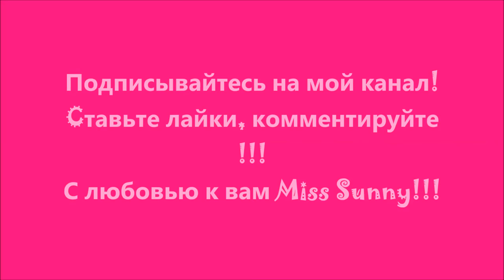Свинка Пеппа и Питомцы Диснеевских принцесс Яйца с сюрпризом открывает